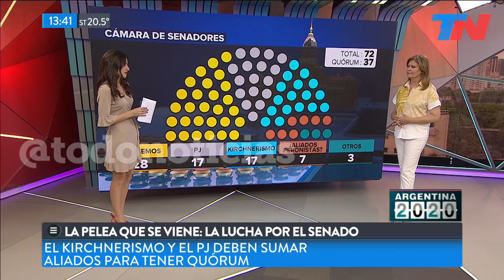El Senado que viene: la pulseada por el control de los bloques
El reparto del poder en la Cámara Alta.
La plseada en el corazón del Frente de Todos. El kirchnerismo y el PJ que responde a Alberto Fernández buscan sumar aliados para tener quórum en la Cámara de Senadores.